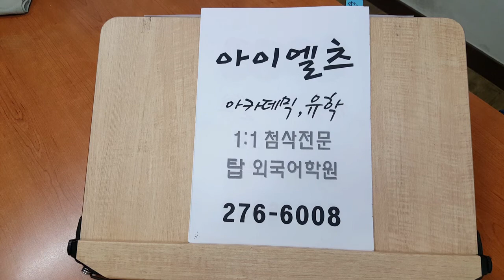아이엘츠 Did you dream? IELTS Academic 200703